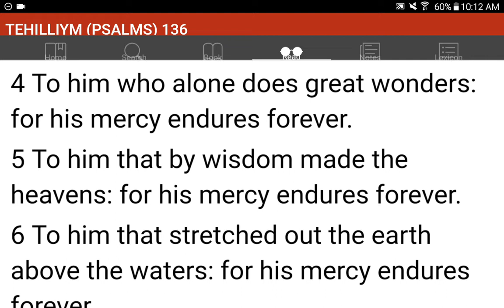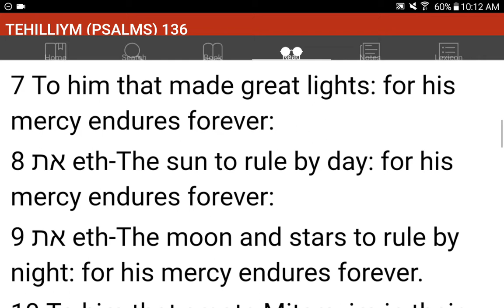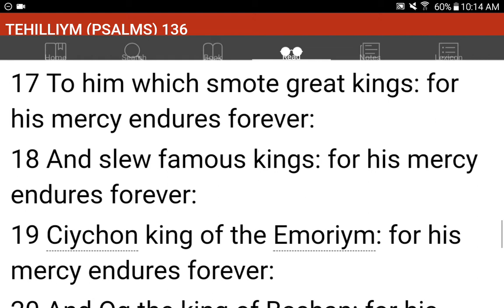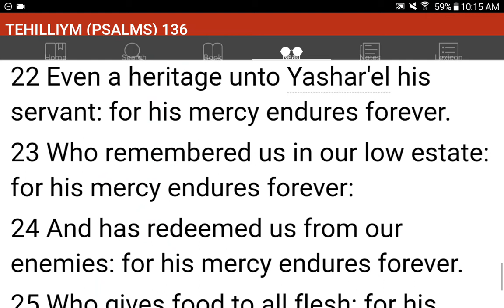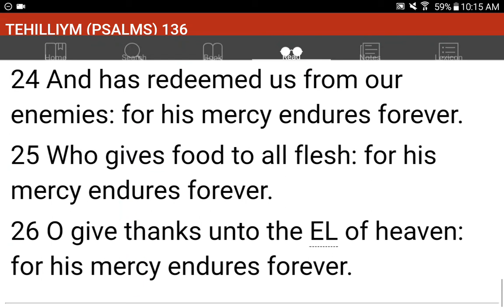💜h?™ "What's the MOST HELPFUL & SIMPLEST WAY that WORKS?"™ GIVE 1P/Month NOW! GCash